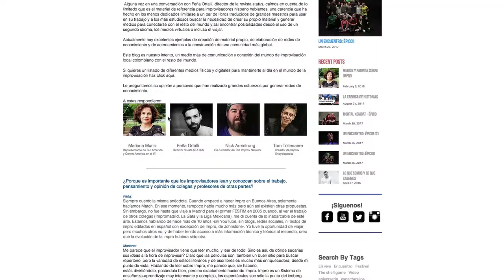Impro RED Project - Blog de Improvisación Teatral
Red Project es la iniciativa de Improvisual Project para conectar la impro colombiana y latinoamericana con el mundo, un esfuerzo más para establecer vínculos, compartir ideas, opiniones, referentes y material relacionado con la improvisación teatral.

En este blog podrás encontrar opiniones de varios improvisadores del mundo sobre temas concretos, entrevistas en video, material bibliográfico, listados de eventos y festivales y toda la información relacionada con la técnica.

El objetivo de Red project es abrir las posibilidades y poner en conversación distintas opiniones y puntos de vista.